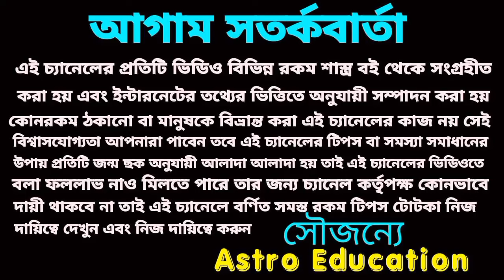10 February 2024 এই চারটি রাশির অর্থ প্রাপ্তি!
10 February 2024 এই চারটি রাশির অর্থ প্রাপ্তি!